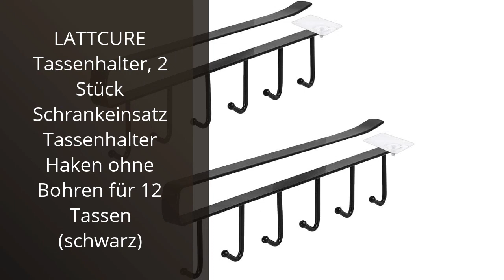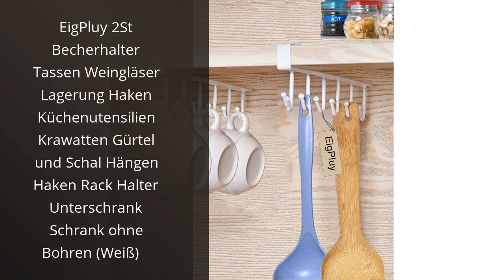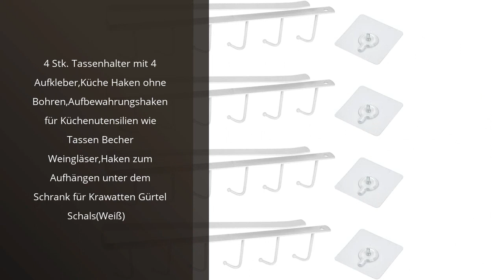【TASSEN AUFHÄNGUNG】Die Top 5 Tassen-Aufhängungen: Praktisch, platzsparend und stilvoll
🔥 Alle Produkte

✋  Hier sind die top 5 tassen-aufhängungen: praktisch, platzsparend und stilvoll auf dem Markt.

🔽🔽🔽 KAUFEN-LINKS TASSEN AUFHÄNGUNG 🔽🔽🔽

1) Metaltex Shelf Becherhalter, polytherm beschichtet, silber, SpiderMug

2) LATTCURE Tassenhalter, 2 Stück Schrankeinsatz Tassenhalter Haken ohne Bohren für 12 Tassen (schwarz)

3) EigPluy 2St Becherhalter Tassen Weingläser Lagerung Haken Küchenutensilien Krawatten Gürtel und Schal Hängen Haken Rack Halter Unterschrank Schrank ohne Bohren (Weiß)

4) EigPluy 2 Stück Becher Tassen Lagerung Haken, Unter Schrank Tassenhalter,Dppelreihig Küchenutensilien Rack,Unter Regal Lagerregal für Tasse/Küchenwerkzeug/Krawatten/Gürtel/Schal/Schlüssel (Schwarz)

5) 4 Stk. Tassenhalter mit 4 Aufkleber,Küche Haken ohne Bohren,Aufbewahrungshaken für Küchenutensilien wie Tassen Becher Weingläser,Haken zum Aufhängen unter dem Schrank für Krawatten Gürtel Schals(Weiß)

* Zeitindikatoren (Timestamps) *

00:00 - Intro
00:07 - 1) Metaltex Shelf Becherhalter, polytherm beschichtet, silber,...
00:47 - 2) LATTCURE Tassenhalter, 2 Stück Schrankeinsatz Tassenhalter...
01:17 - 3) EigPluy 2St Becherhalter Tassen Weingläser Lagerung Haken...
01:54 - 4) EigPluy 2 Stück Becher Tassen Lagerung Haken, Unter...
02:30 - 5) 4 Stk. Tassenhalter mit 4 Aufkleber,Küche Haken ohne...
03:01 - Outro